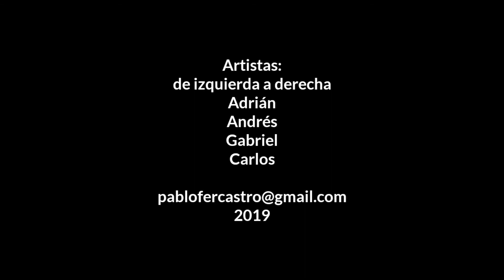Villancico 2019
Adrián, Andrés, Gabriel y Carlos, todos de La Salle Sagrado Corazón, cantan villancicos en el Barrio del Pilar de Madrid. (Que no se pierdan las tradiciones jamás.)